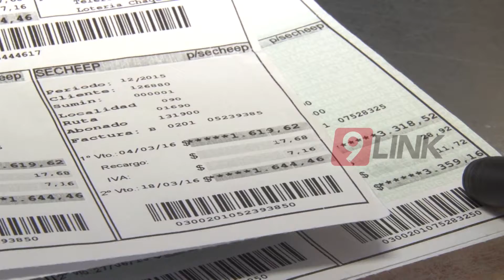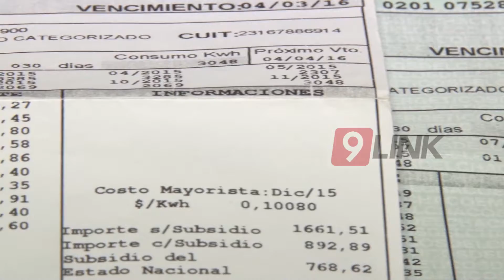CANAL 9, CHACO - TARIFA SOCIAL GARANTIZADA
LO ANUNCIÓ PEPPO LUEGO DEL FALLO JUDICIAL
En el marco de la adecuación del cuadro tarifario energético en la provincia, el gobernador aseguró que las tarifas sociales del servicio  están garantizadas para los usuarios. "SECHEEP acatará a la justicia y el Gobierno se hará cargo de la tarifa social", aseguró el gobernador.
OSCAR DOMINGO PEPPO - GOBERNADOR